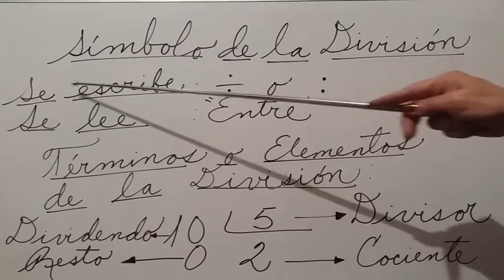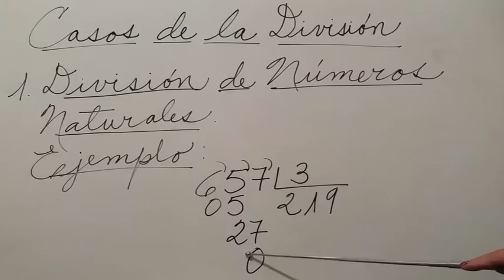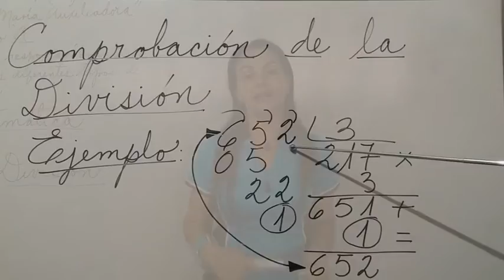La División.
Docente: Clara Flores. La División: Definición, Símbolos, Términos o Elementos, Tipos, Casos: División de Números Naturales, Comprobación y ejemplos.